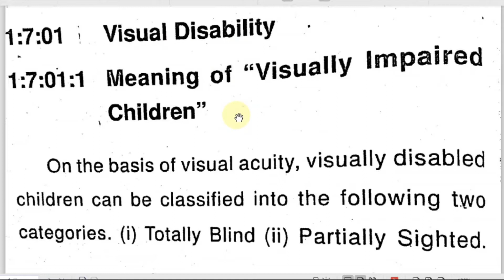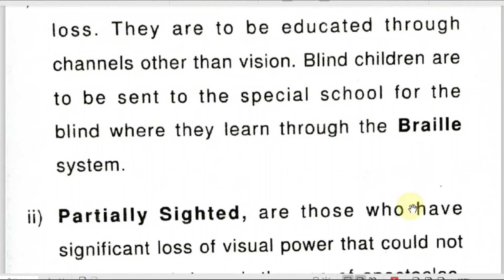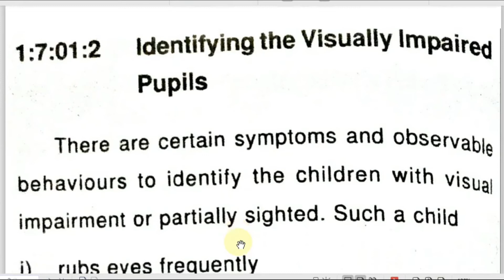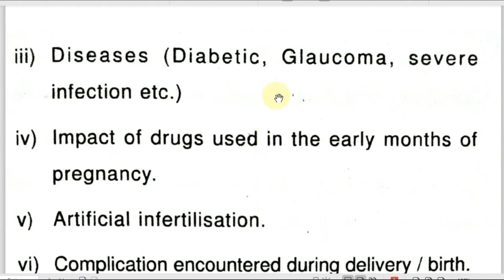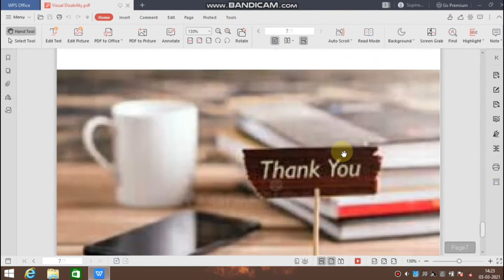Creating an Inclusive School - Unit 1 - About Visual Disability | பார்வை இயலாமை | Supine Videos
Visual impairment (vision impairment, vision disability) is defined as a decreased ability to see to a degree that causes problems not fixable by usual means, such as glasses or medication. Visual impairment can be due to disease, trauma, or congenital or degenerative conditions. ( பார்வைக் குறைபாடு  என்பது கண்ணாடிகள் அல்லது மருந்துகள் போன்ற வழக்கமான வழிகளில் சரிசெய்ய முடியாத சிக்கல்களை ஏற்படுத்தும் ஒரு அளவைக் காணும் திறன் குறைவதாக வரையறுக்கப்படுகிறது. பார்வை குறைபாடு நோய், அதிர்ச்சி, அல்லது பிறவி அல்லது சீரழிவு நிலைமைகள் காரணமாக இருக்கலாம். )

Creating an Inclusive School - Unit 1 - About Visual Disability | பார்வை இயலாமை | Supine Videos - PDF